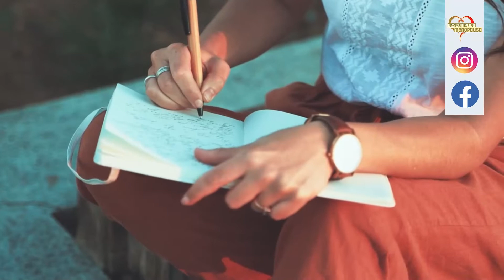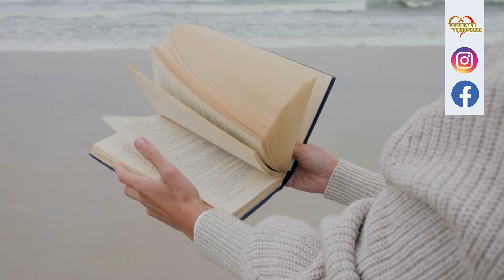Tá feito porque eu disse que iria fazer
PARA PARTICIPAR DO MEU MÉTODO EXCLUSIVO MAGRA E SAUDÁVEL NA MENOPAUSA, CLIQUE NO LINK E INICIE SUA TRANSFORMAÇÃO HOJE!

Conheça também nossos produtos naturais Vida Mais Natura . TÁ FEITO PORUQ EU DISSE QUE IRIA FAZER
Quem aí promete começar a academia na próxima segunda-feira? quem promete parar de tomar cafezinho com açúcar amanhã! Amanhã eu paro!
pois é a gente vive prometendo coisas, projetando metas no papel mas chega a hora de cumprir a gente adia mais uma vez…mas deixa eu te falar uma coisa é possível a gente reprogramar a nossa mente para parar de mentir pra gente sabia?

Então vem comigo nesse vídeo aprenda a usar o poder da palavra a seu favor..bora maravilhosa!! Vem assistir também nossa live do Contrai e Solta, de segunda à sexta às 18h, aqui no youtube 👊🏼🤚🏼 Ela vai te ajudar a melhorar a sua libido e lubrificação íntima!

Vem assistir também nossa live do Contrai e Solta, de segunda à sexta às 18h, aqui no Youtube 👊🏼🤚🏼 Ela vai te ajudar a melhorar a sua libido e lubrificação íntima!